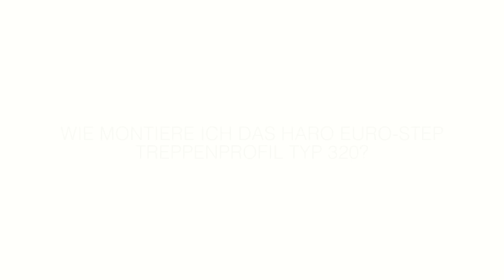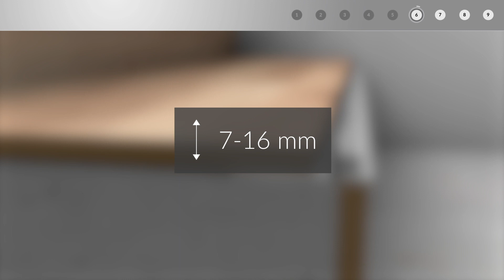Anleitung: HARO Euro-Step Treppenprofil Typ 320 selbst montieren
Ob Sie nun eine kahle Betontreppe verkleiden wollen, oder Ihre alte Holztreppe mit ansprechendem neuen Parkett verkleiden möchten: mit dem HARO Euro-Step Treppenrprofil Typ 320 ist das ein Kinderspiel. Sehen Sie in unserem Montagevideo, wie Sie Ihre Treppe selbst mit Parkett, Laminat oder Designboden verkleiden können. Alles was Sie brauchen ist unser flexibles, 2-teiliges Treppenprofil und etwas Werkzeug.

Tipp: Unsere HARO Bodenbeläge erhalten Sie auch passend für Treppen.